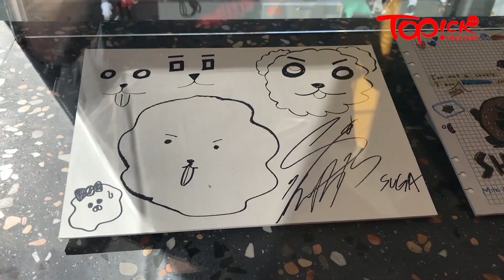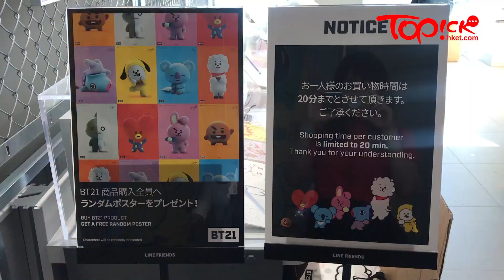【TOPick旅遊情報】LINE Friends原宿旗艦店 全層BT21精品好吸精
LINE Friends Store 原宿旗艦店早前重新開幕，佔地面積更大，樓高3層，地下是LINE Friends 精品、二樓擺了一系列LINE 貼圖周邊產品，三樓是一眾迷妹至愛╴防彈少年團所創作的BT21精品。要抽獎才能入內，並限時20分鐘！